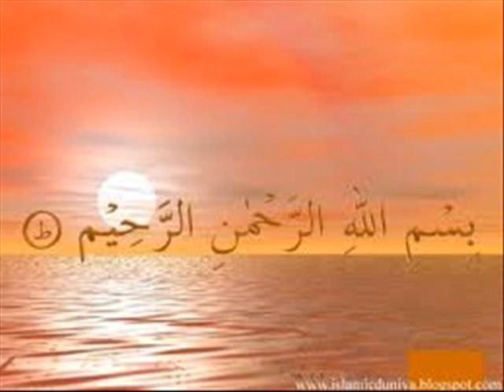DUA E IFTETAH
E-PUBLISHER : HADI LIBRARY